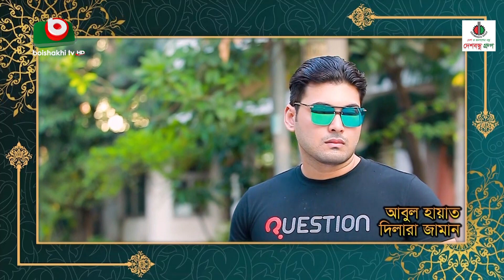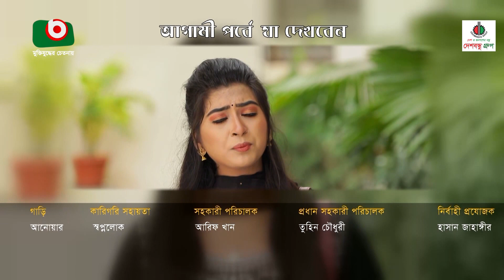ধারাবাহিক নাটক - ফ্যামিলি ডিসটেন্স -পর্ব- ১১২ | Family Distance-Ep 112 | হাসান জাহাঙ্গীর, চাঁদনী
ধারাবাহিক নাটক - ফ্যামিলি ডিসটেন্স
পর্ব - ১১২
রচনা ও পরিচালনাঃ হাসান জাহাঙ্গীর

Serial Drama - Family Distance
Ep - 112
Story and Direction: Hassan Jahangir
Cast: Abul Hayat, Dilara Zaman, Dolly Johur,  Wahida Mollick Jolly, Chitralekha Guho, Saberi Alam, Shahed Sharif Khan, Nijhum Rubina, Hassan Jahangir, Chandni, Ashik Chowdhury, Ananya Anu, Iv Noor, Sabrina Sweety, Shafiq Khan Dilu, Harun Rashid Banti, Tariq Shopon, S.M.Kamrul Bahar, Siam Nasir, Iqbal, Sharif Sarkar, Rupok Reza, Anukul, Babu.